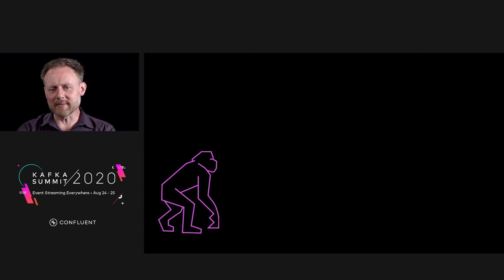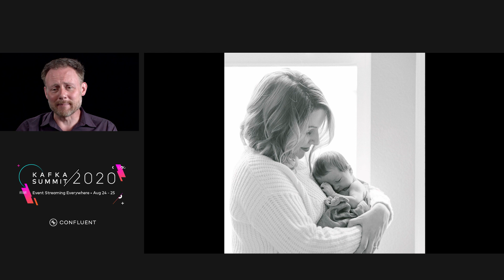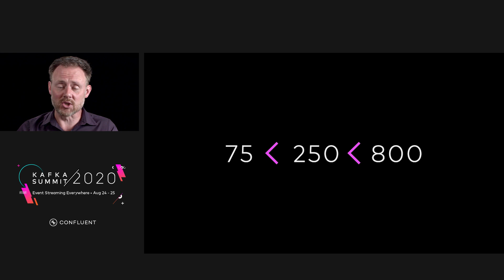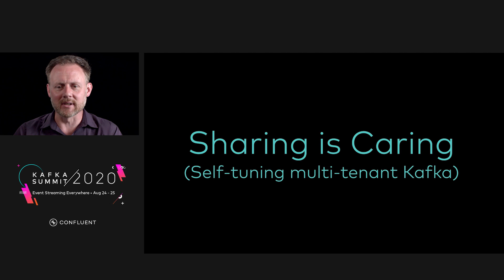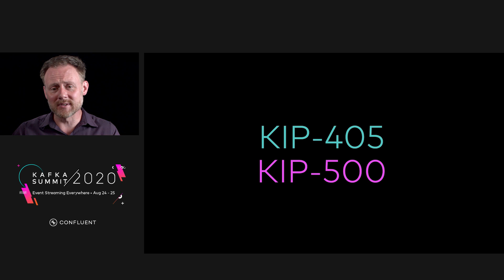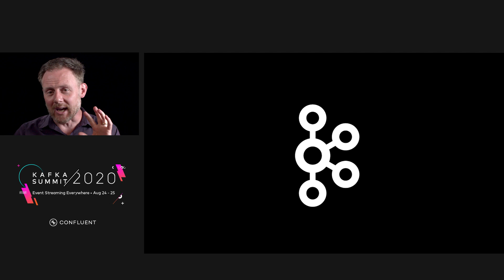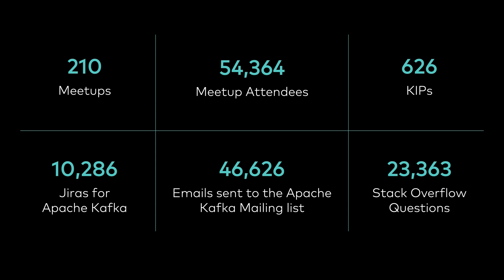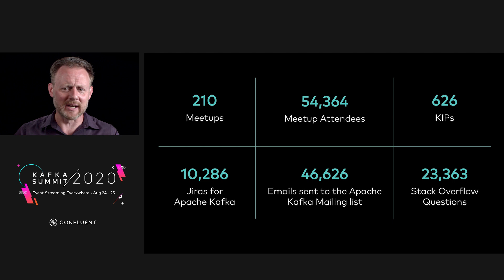Keynote: Tim Berglund, Confluent | Closing Keynote Presentation | Kafka Summit 2020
Organizations, people, and open-source event streaming platforms all go through defined developmental stages. A look back at some of the content of Kafka Summit 2020 helps us see what to look forward to tomorrow.

ABOUT CONFLUENT
Confluent, founded by the creators of Apache Kafka®, enables organizations to harness business value of live data. The Confluent Platform manages the barrage of stream data and makes it available throughout an organization. It provides various industries, from retail, logistics and manufacturing, to financial services and online social networking, a scalable, unified, real-time data pipeline that enables applications ranging from large volume data integration to big data analysis with Hadoop to real-time stream processing.